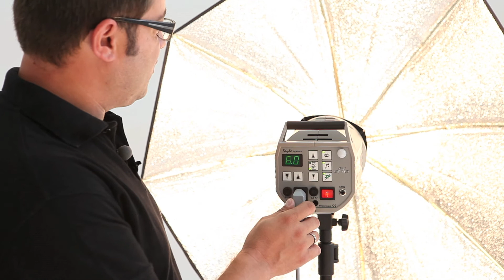04 Kit Flash Elinchrom Style 400 FX.mov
En nuestro cuarto capítulo os muestro el Kit Elinchrom Style FX 400, es un conjunto de dos flashes compactos de 400 Ws. Fiable y aun precio de alquiler más comedido que los flashes Profoto. Como accesorios trae una ventana y un paraguas plateado y otro translúcido. Es una muy buena opción para fotografía de retrato y bodegón sencillo. Viene con una maleta de transporte, trípodes y disparador infrarrojo.